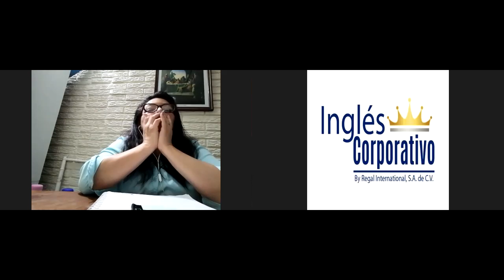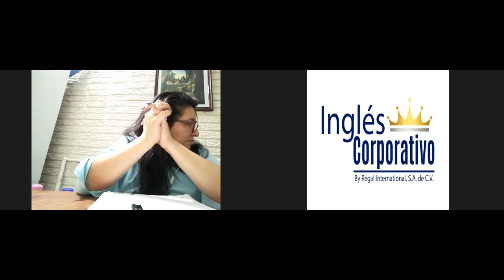Ingles Corporativo-Sesiones privadas 1 a 1 #13.